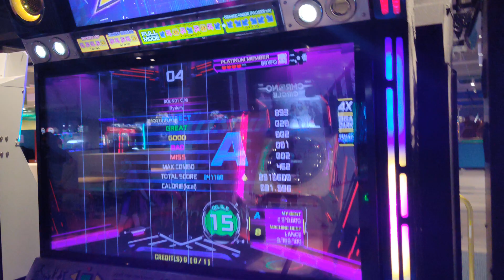Pump It Up XX Elysium D15 NO BAR Stage Break Pass 20th Anniversary Edition [PIU XX] 4K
Pump It Up XX Prime Time D24 Easy Stage Break Pass 20th Anniversary Edition [PIU XX] 4K Video

My first pump it up game were. Pump it up The Premiere 2 but, I've been inconsistent with this game, I played Premiere 2, Prex 2, Premiere 3, Prex 3, NX, NX 2, Absolute, Zero, Exceed, Exceed 2, Pump It Up Infinity, Fiesta, Prime, Prime 2 and here are at Pump it up XX. I started off playing no bar and then started using the bar later on.

PSN: Bry_Fo